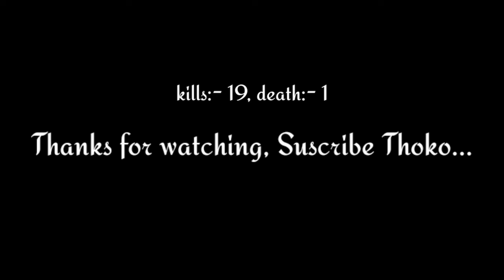PUBG Mobile : TDM Gameplay | When you meet a Hacker & Game Lags.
ID Name:- Tryambuk01